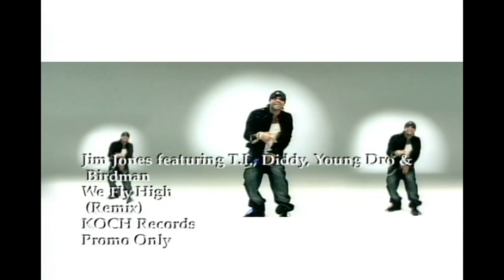Jim Jones feat. T.I., Diddy, Birdman, Young Dro - We Fly High (Remix)